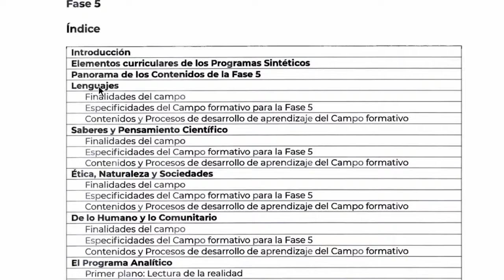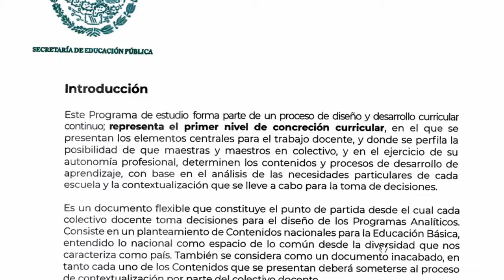Programa sintético fase 5 quinto y sexto de primaria